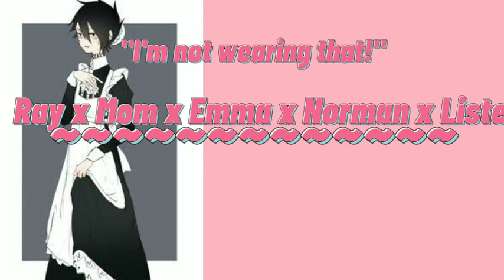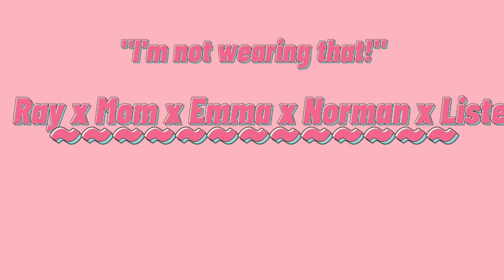I'm not wearing that! - Ray x Mom x Emma x Norman x Listener - TPN (Short video)